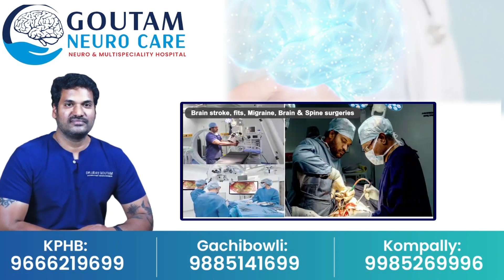కాంగ్రెస్ లోకి నలుగురు బీఆర్ఎస్ ఎమ్మెల్యేలు | BRS MLA's Meets CM Revanth Reddy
Watch► కాంగ్రెస్ లోకి నలుగురు బీఆర్ఎస్ ఎమ్మెల్యేలు | BRS MLA's Meets CM Revanth Reddy |@sumantvmahabubabad